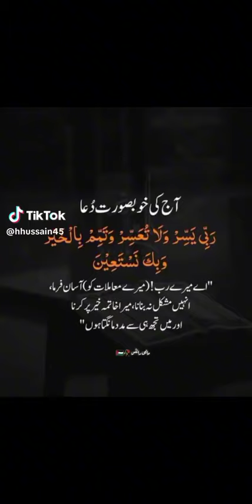video#viralvideo allah views viral dua like